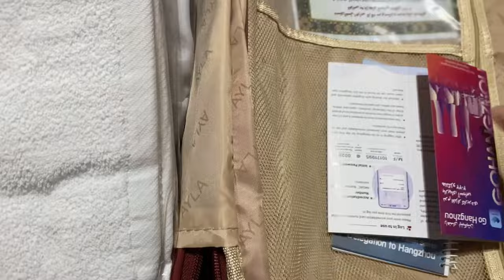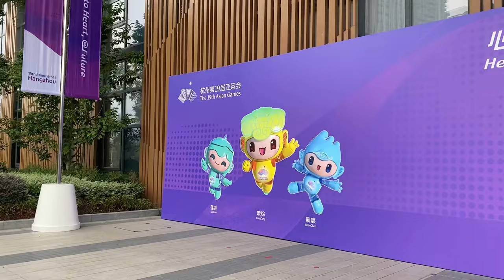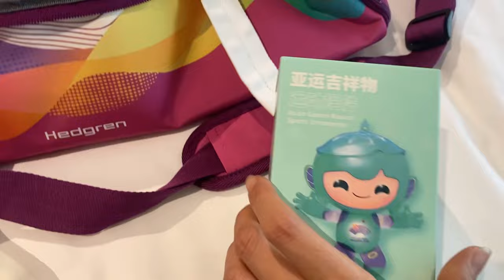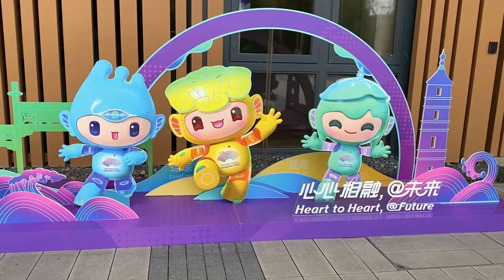ولاگ اردو و مسابقات بازیهای آسیایی هانگژو✌🏼Asian games vlog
‎11:00 وسایلی که برای اعزام دادن
‎13:08 اتاقمون توی هتل
‎15:53 افتتاحیه و مسابقه
‎17:00 اهدای مدال